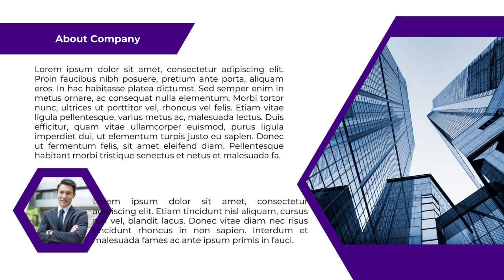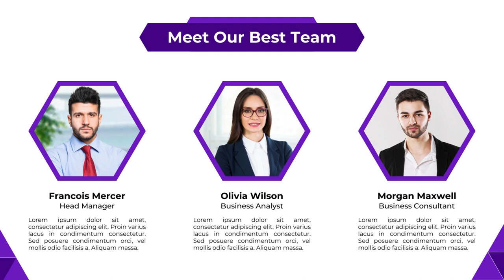Contoh Company Profile Slide Presentasi Powerpoint, Jasa edit Presentasi Powerpoint Business Develop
Jasa Edit Video Promosi Contoh Company Profile Slide Presentasi Powerpoint, Jasa edit Presentasi Powerpoint Business Develop Atau

Daftar Isi
00:00 - Intro Pptpixel
00:18 - Contoh Iklan Profesional